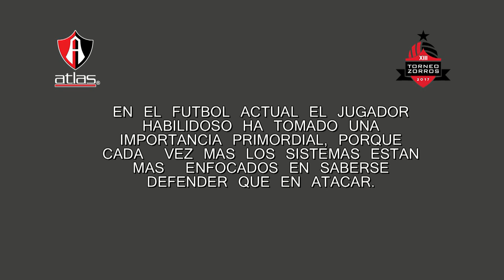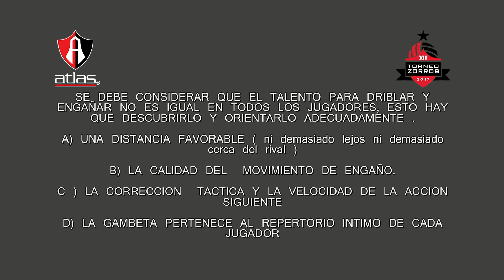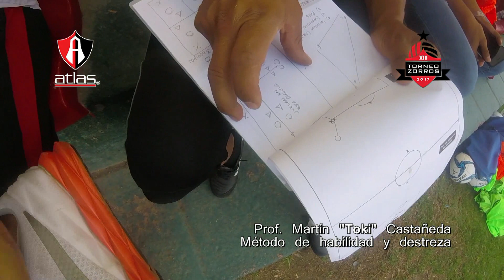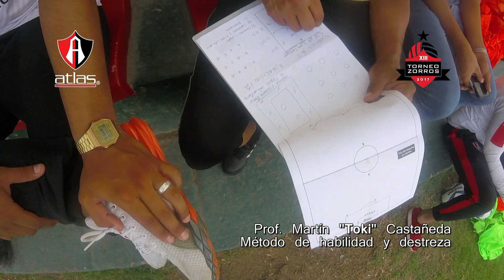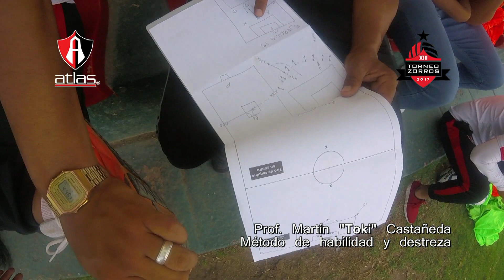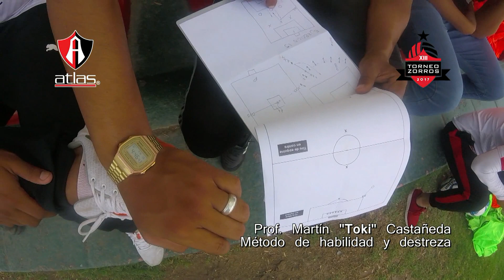Atlas Academias Habilidad y Destreza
Prof. Martín Toki Castañeda imparte el entrenamiento de tactica para academias de atlas